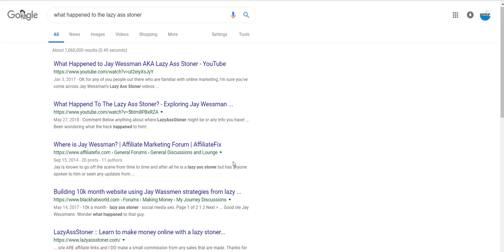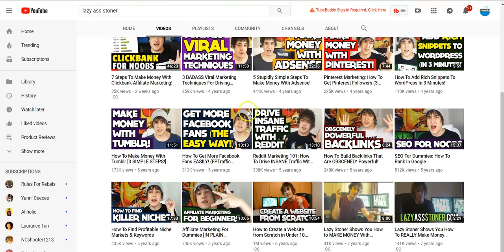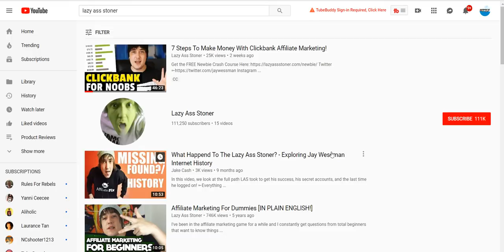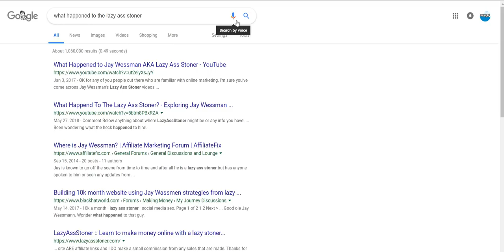The Lazy A$$ Stoner (Popular YT Affiliate Marketer) Back from the Dead!!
So any of you guys who are Affiliate Marketers are probably familiar with this Dude, Jay Wessman, aka the Lazy Ass Stoner. About 7 years ago he started a Youtube Channel teaching and talking about affiliate marketing and making money online.

I was actually a big fan of his content. He was very grounded and down to earth, he shared a lot of info for free and actually had great tips and information. He also did paid stuff but put out a lot of free info.

He was active for about 3 years on Youtube and his site and then one day out of the blue he just fell off the face of the earth. It's been about 4 years since he's put out a video and the internet, youtube and blog posts, as well as affiliate forums had a lot of people asking... is he dead? What happenned to him?

Kind of out of the blue while cleaning out my email box today I see an email from Jay Wessman the lazy ass stoner saying "I'm not dead" lol. I had to open it up. Oddly enough after 4 years of having fallen off the face of the earth he's back making videos and putting out a course about clickbank.

Anyhow, I imagine some of you guys are familiar with him. If you've followed him in the past drop a comment and let me know what you think about him?

Social

Bitcoin
1AbsM6eUvruyRZZ9iB3cFgTRtBwCmNcgRa

Litecoin
M9xpcu43xaoksM1zKQVeHos8yxuJevC8zk

Ethereum
0x4CE3AA68e31F8Fd9B8c73AE76C40B42eB90Be5b8

NavCoin
NeyMn17BXV9SoYJGUPLyG47xRfWxRYWsz9

Steemit
STM6hprxM2ciQa48H2fBdq9ksn8rmFGdFoTrQCz516pHS7NqVHBBq

Dash
XbRAqzqwLLk2Fkq6bUtN417UFrjNcaLyDj

ZCash
t1VgnxB76TesdUuzYs6Qpbr5kPS86cEreVy